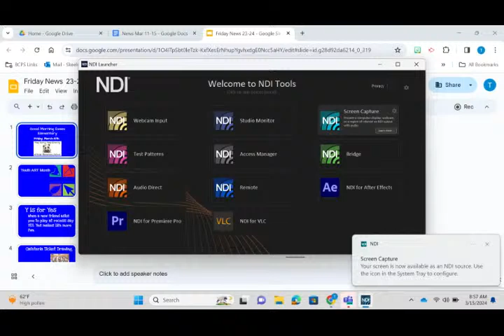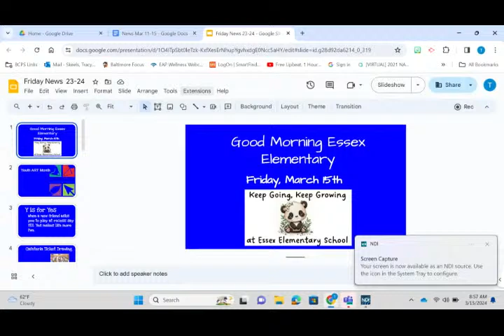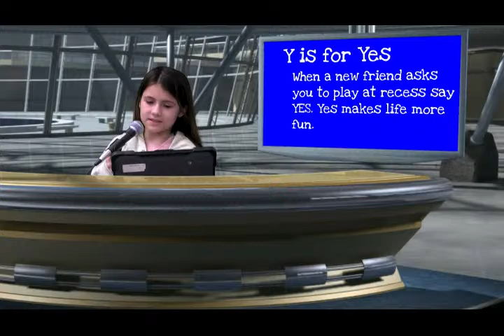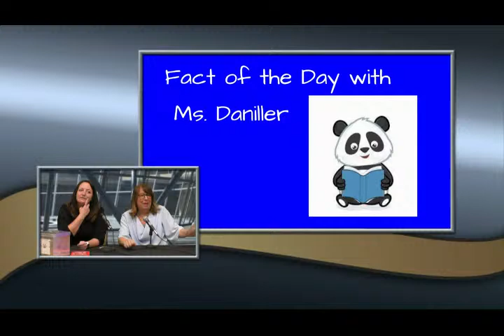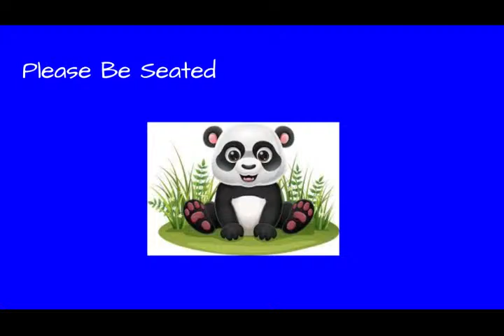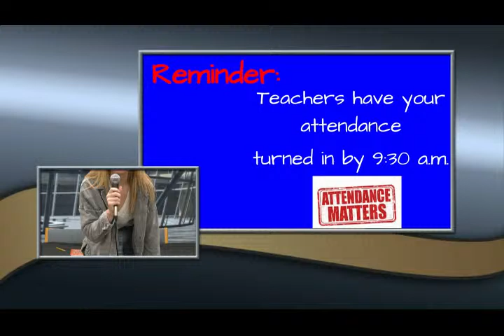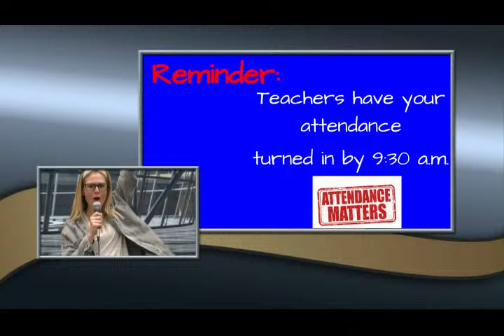WEPN Essex Panda News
Good Morning  MARCH 15